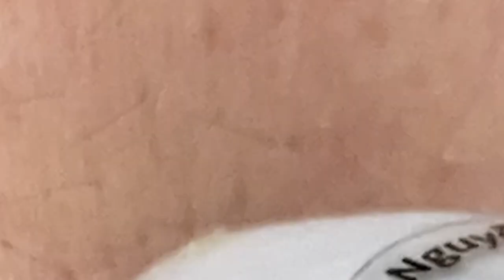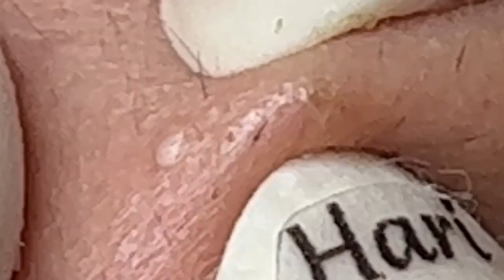العناية بالبشرة الفاخرة اليومية للوجه مع وكالة ناسا NASA 6478